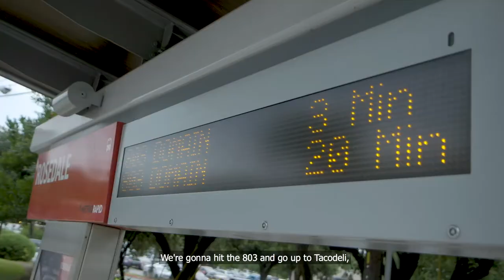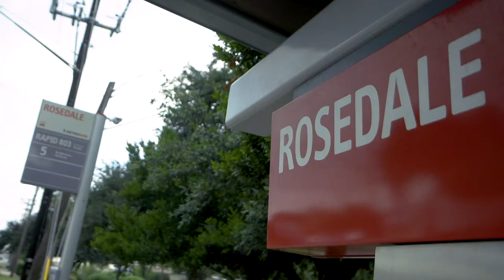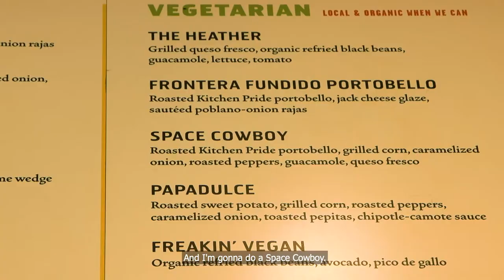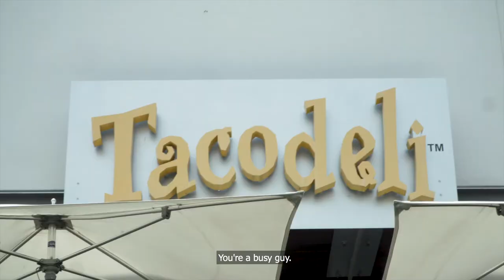Tacos & Transit: Episode 5 Evan Smith, CEO of The Texas Tribune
Join CapMetro CEO Randy Clark and Co-founder & CEO of @texastribune Evan Smith at @tacosdeli as he shares what to expect at the Texas Tribune Festival. TribFest2019 September 26-28th. Don’t miss out the Open Congress event for a unique, thoughtful conversation and networking open-to-the-community experience.